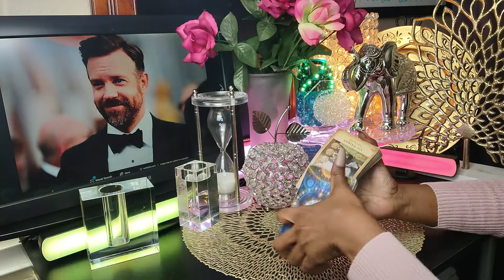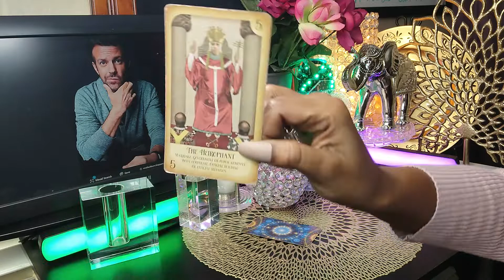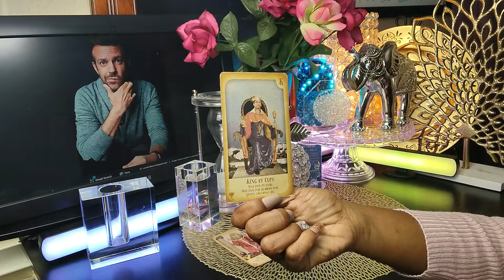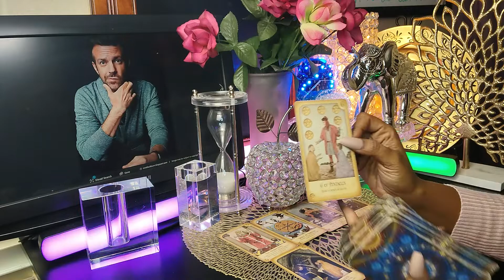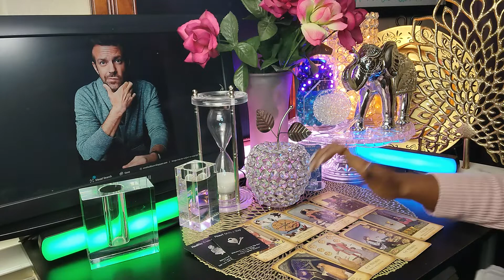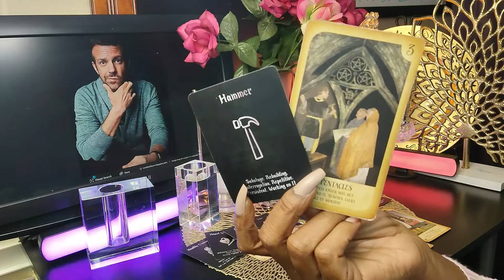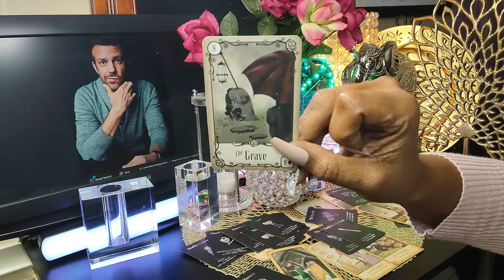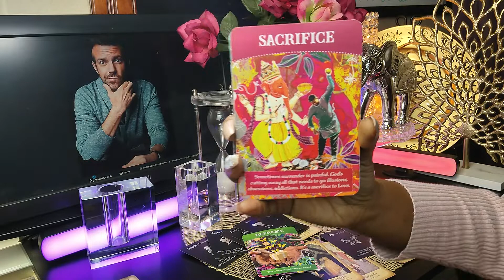Jason Sudeikis Olivia Wilde & Harry Styles relationship | Did Olivia cheat on Jason with Harry